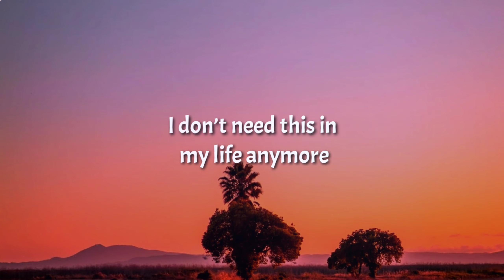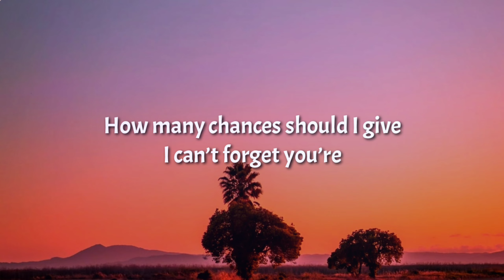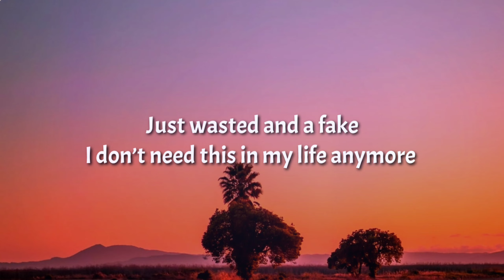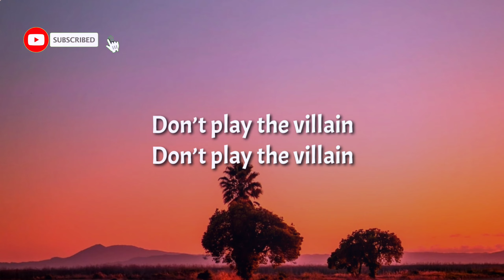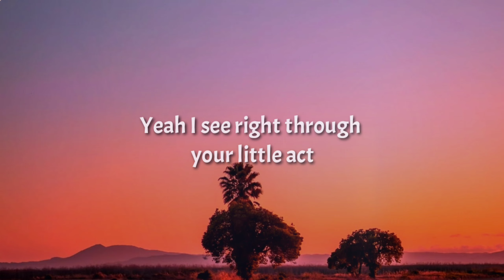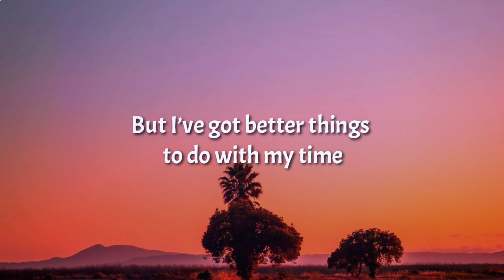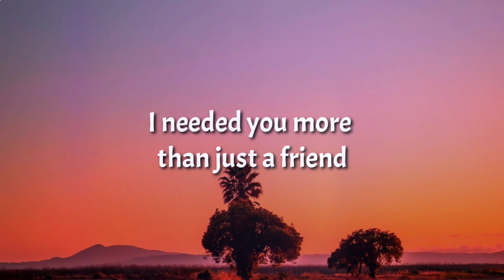Kat Meoz, R3YAN, Dooqu - Villain (Lyrics) [7clouds Release]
🎤 Lyrics: Kat Meoz, R3YAN, Dooqu - Villain

You’re a bully in the worst way
Drunk dials playing stupid games
Downright unruly
Keep lying disguising your feelings
Popping back just to see if I’m weakening
How many chances should I give
One was too much now I’m paying for it
You’re all over the place
Just wasted and a fake
I don’t need this in my life anymore

All anyone wants is some consistence
Can’t you step up don’t play the villain
I needed you more than just a friend
Don’t play the villain
Making hearts beat more than you’re willing
Flashing that smile then phantom leaving
It’s too fitting oh

Oh I’m not gonna cave in
Yeah come for me I dare you
Do you think that you could trap me
You ruin everything you touch
Cuz you’re jaded
I was a sucker for a while
But I made it out alive
I can’t forget you’re
All over the place

Cuz all anyone wants is some consistence

Yeah I see right through your little act
And I could ride these highs and lows all night
But I’ve got better things to do with my time